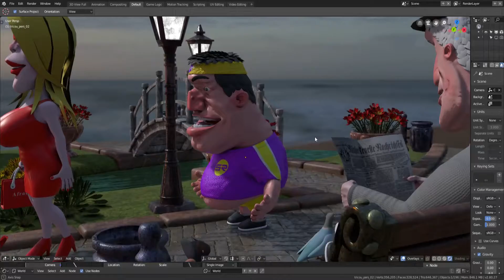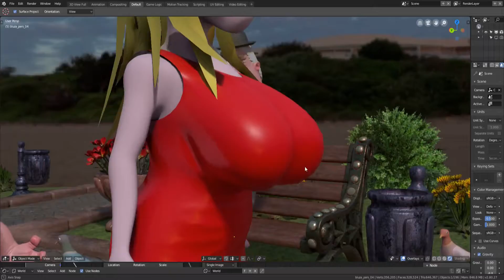the woman in red dress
personal project made in blender 3d and gimp.It took me a week to finish it.Modeled,sculpted and textured in blender 2.79,rendered in Blender 2.80.Critique is welcomed.
Soundtrack   Tobu-Return to the wild-NCS